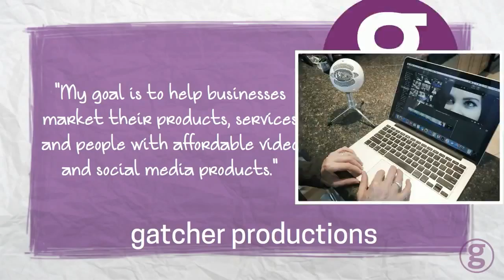Gatcher Video Business Card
Gatcher Productions introduces the affordable video business card. See how it works